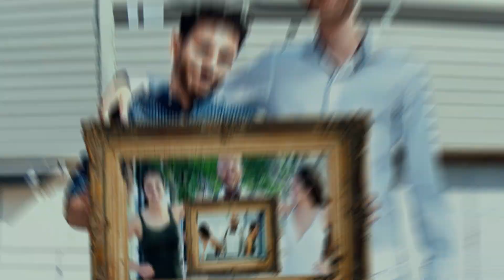Vive la Feria en Visión 6 2019 - Modern Family